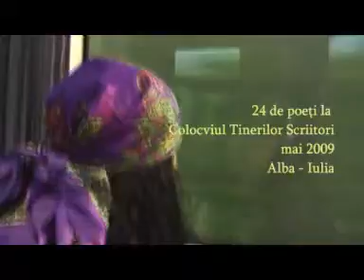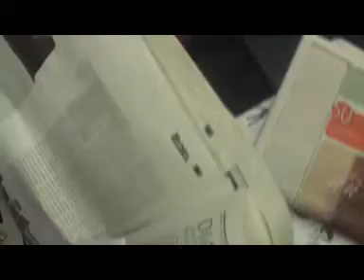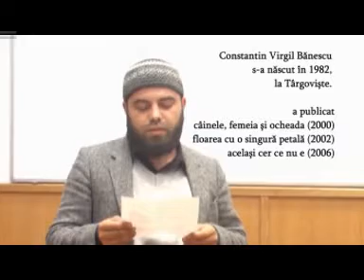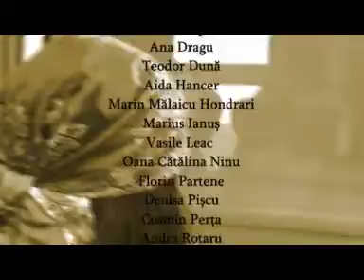poezie. puterea ( poetry. the power ) ENGL subt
Romanian contemporary poetry film, 2009